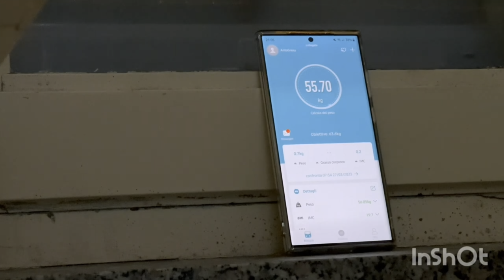Gym my Story | Trailer EP01 [4k 60fps HDR]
Video completo Gym - My Story | Primo Giorno EP01 [4k]